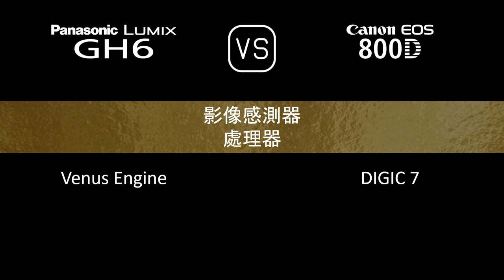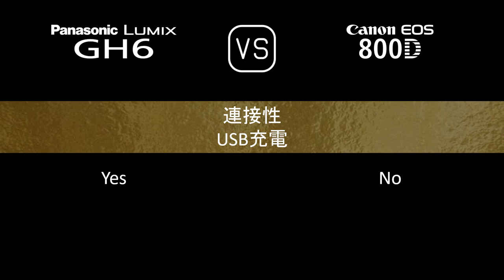Panasonic Lumix GH6 與 Canon EOS 800D 的規格比較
本片是 Panasonic Lumix GH6 與 Canon EOS 800D 的功能概述和規格比較 (comparison of specifications)，希望對您有所啟發。感謝您的支持。

00:24 推出
00:32 機身
00:41 影像感測器
01:05 影像
01:21 光學與對焦
01:50 屏幕
02:10 取景器
02:26 攝影功能
03:27 錄像功能
03:43 儲存
03:47 連接性
04:16 物理特性
04:36 雜項